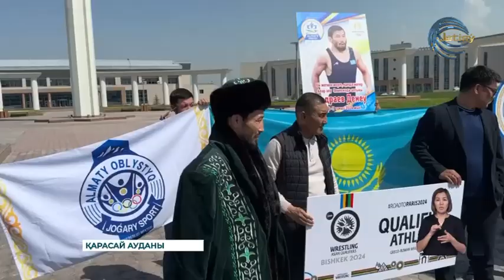Демеу Жадыраев Париж Олимпиадасына жолдама алды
Қазақстандық балуан Демеу Жадыраев Париж Олимпиадасына жолдама алды. Ол Бішкектегі Азия аймақтық іріктеу турнирінде Оңтүстік Корея балуанынан басым түсті. Аталған турнирге 77 келі салмақта 9 спортшы ғана қатысты. Бұл ретте Демеу Жадыраев алғашқы белдесуін Түркіменстан өкілі Базаргелді Езимовке қарсы өткізіп, 9:0 есебімен жеңіске жетті. Ал шешуші белдесуде корей спортшысы До Во Лиден 5:2 есебімен  басым түсті. Бұған дейін Жадыраев 2020 жылы  да Олимпиадаға қатысқан еді. Балуанның қоржынында бүгінде  Әлем чемпионаты мен Азия чемпионатының күміс және қола медалі бар.